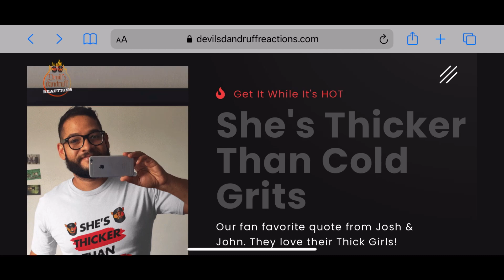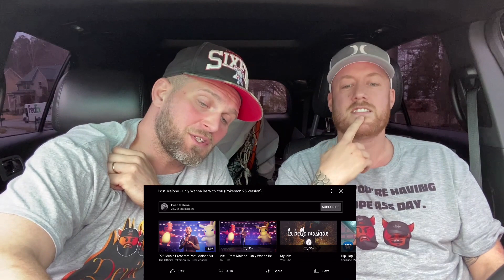Post Malone - Only Wanna Be With You (Pokémon 25 Version) Reaction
Post Malone - Only Wanna Be With You (Pokémon 25 Version) this was a fun song and unique concept...

Josh - jbvnc123
John - j_richhomie87

Devil's Dandruff Reactions bringing the funniest and most entertaining reactions on YouTube, Pure comedy and always a good time.